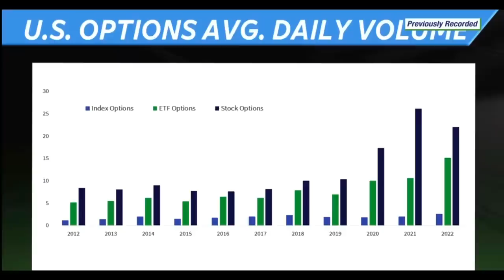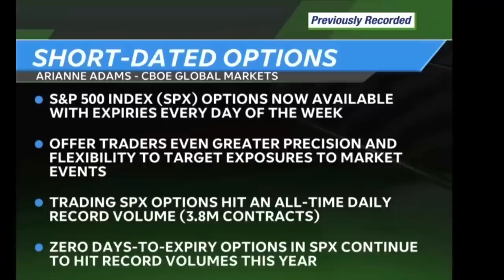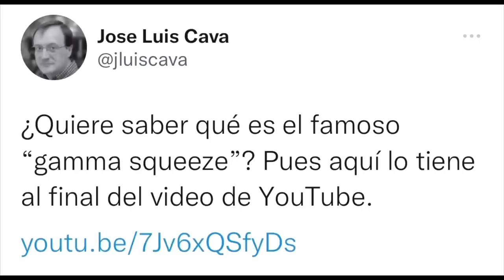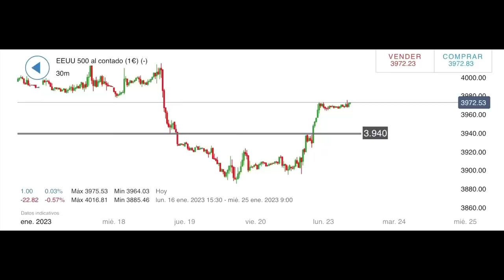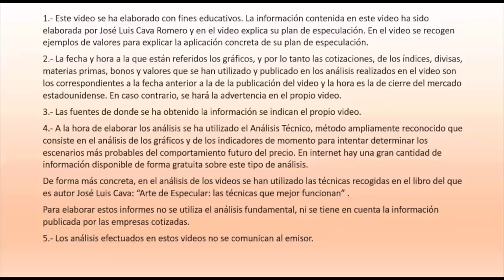¿Qué son las “short-dated options” y cómo están￼ influyendo en el mercado? 23/1/23 - 10h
Los CFD son instrumentos complejos y están asociados a un riesgo elevado de perder dinero rápidamente debido al apalancamiento. El 79% de las cuentas de inversores minoristas pierden dinero en la comercialización con CFD con este proveedor*. Debe considerar si comprende el funcionamiento de los CFD y si puede permitirse asumir un riesgo elevado de perder su dinero. IG no acepta responsabilidad alguna por ningún uso que se pueda hacer de estos comentarios ni de las consecuencias de dicho uso. No se garantiza la exactitud o la completitud de la información. Por consiguiente, cualquier persona que actúe guiada por los videos lo hace enteramente bajo su propio riesgo.